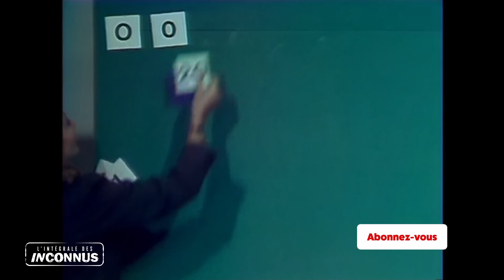Les Inconnus - Des chiffres et des lettres Belgique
Dans cette vidéo hilarante ""Des Chiffres et des Lettres version Belgique"", attendez-vous à des mots bizarres, et une dose de belgitude où les voyelles ont un accent belge !

Retrouvez tous les sketchs cultes de Didier Bourdon, Bernard Campan et Pascal Légitimus. Le Commissariat de police, Télémagouilles, L'hôpital, Les Sectes, les Chasseurs, la Révolution, Rap'tout, Auteuil-Neuilly-Passy, le Téléachat : le meilleur des Inconnus est sur Youtube. A regarder en boucle, sans modération.